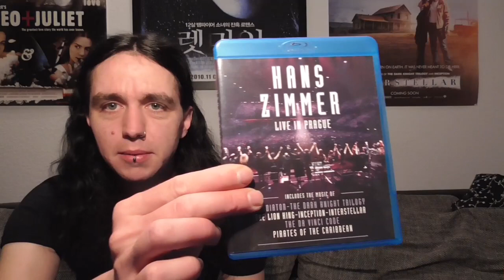Hans Zimmer - Crimson Tide / 160 BPM (Live in Prague) Reaction/ Review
Logo by AMONG WOLVES - CLOTHING